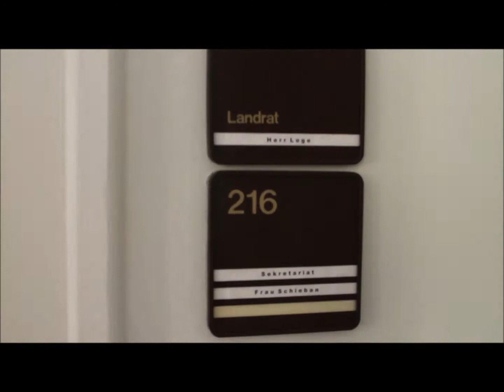Landratswahl im LDS 2015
Was die Kandidaten für die Schulen im Landkreis Dahme-Spreewald tun wollen. Das Duell ums Landratsamt in Lübben geht weiter.